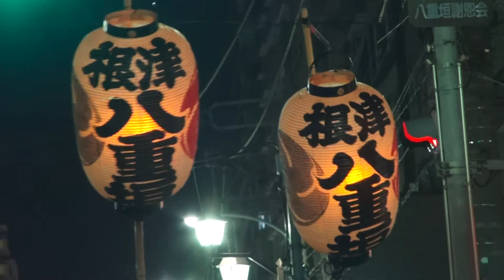平成26年 根津神社 大祭「 八重垣 」神輿連合渡御。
仕方が無い！！神輿大好きです！！【キューバ＆日本文化交流です】皆さん本日はお疲れ様でした東京都・文京区・根津神社祭礼 江戸三大祭の一つ数えられ！、当社は山王（赤坂日枝神社）、神田（神田明神）と共に江戸時代（正徳4年）、天下祭を執行し江戸三大祭の一つと呼ばれている。この時作られた神輿三基は、徳川六代将軍家宜奉納で現在社宝に成っている【一之宮は大鳥（鳳凰）で屋根紋は卍巴、蕨手に小鳥が付き】、
【二之宮